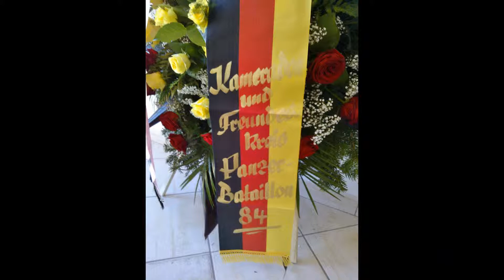Usługi pogrzebowe Morawica Markus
.                     Kompleksowe
             Usługi Pogrzebowe Markus

                 Elżbieta i Marek Michta

               Markus Michta Morawica

     �          BIURO OBSŁUGI KLIENTA
               26-026 Morawica ul.Kielecka 34

                      �   Zobacz profil
                Usługi Pogrzebowe Markus
                               w Google

     �      DOM POGRZEBOWY MAKRUS
            26-026 Brzeziny ul.Chęcińska 287

                      �   Zobacz profil
                 Dom Pogrzebowy  Markus
                               w Google

                   Oferujemy Państwu
  szeroki asortyment Usług Pogrzebowych :

- Eksportację zwłok oraz ich przechowywanie.
- Kompleksową organizację uroczystości
  pogrzebowych,
   w tym m.in. pomoc w załatwianiu formalności w
   szpitalach, urzędach i na cmentarzach.
- Pełną obsługę oraz nadzór nad przebiegiem
   buroczystości -pogrzebowych.
- Duży wybór trumien
   własna linia produkcyjna.
- Kremacje zwłok, Urny.
- Przygotowanie ciała do pogrzebu.
- Pożegnanie w Domu Pogrzebowym.
- Mistrza ceremonii pogrzebowych.
- Oprawę muzyczną pogrzebów.
- Nekrologi, klepsydry.
- Krzyże nagrobne, tabliczki.
- Wieńce, wiązanki, stroiki, kompozycje kwiatowe.
- Autokary do przewozu uczestników pogrzebu.
- Odzież i akcesoria dla Zmarłych.
- Transport międzynarodowy.
- Organizację pogrzebu w ramach zasiłku
    pogrzebowego ZUS.
- Przeprowadzanie ekshumacji.
- Przygotowywanie grobów do pogrzebu.
- Usługi Kamieniarskie.